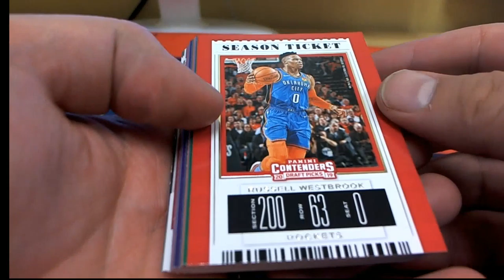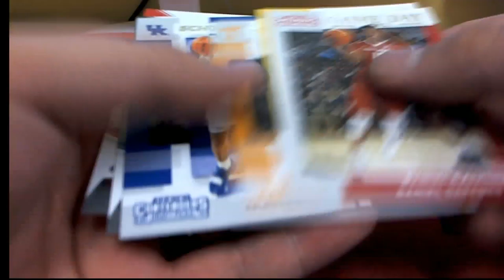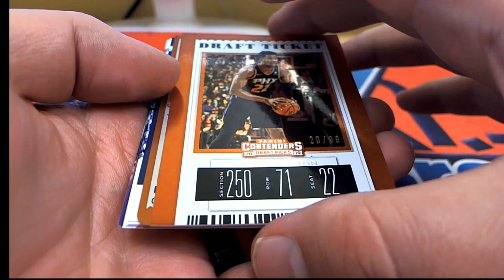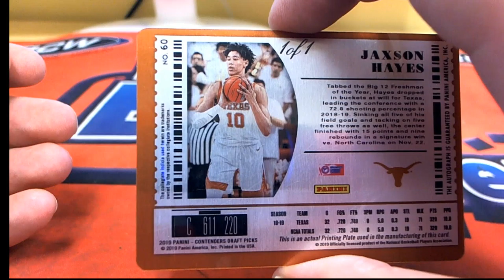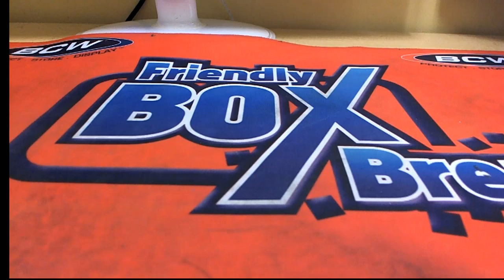2018 Panini Contenders Draft PicCKS PACK RIP FOR JARED M AND AV